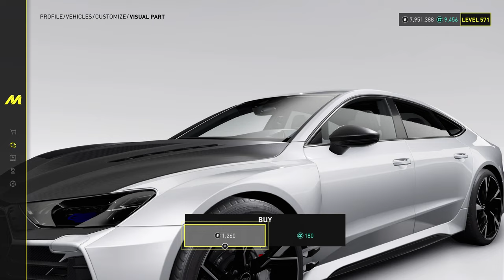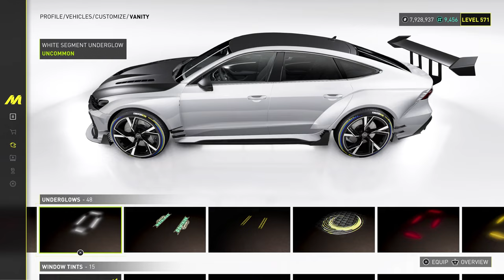AUDI RS7 SPORTBACK WILD CUSTOMISATION AND GAMEPLAY | THE CREW MOTORFEST